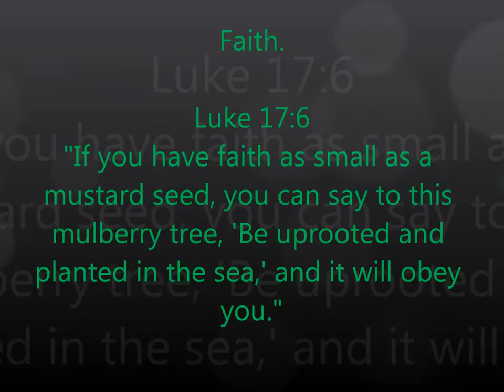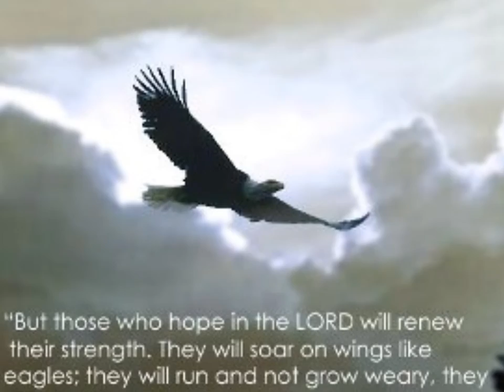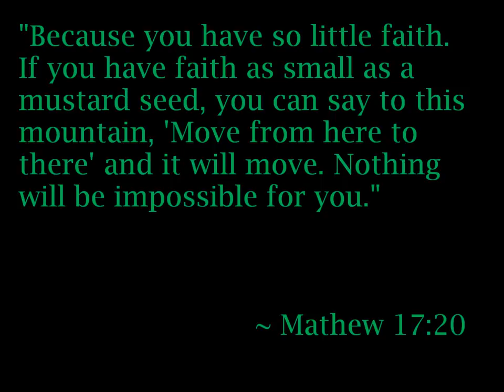"Heart of Courage" by Lil Prophet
Song written by Lil Prophet. Feel free to request songs. :)

Lyrics for "Heart of Courage"

I'm comin in, without a doubt, I may have sinned, but I

anit left out, will I make it? Do I have enough? Am I

stong enough to place trust in the one I trust. He never

left, or will I leave? the shining lights see em all

cheering me walking up hill is getting kind of hard is

this the end? Will I ever see the stars?

Chorus:

I don't believe it, I'm a warrior, sometimes it takes me

a little longer, to just receive it. My courage, close my

eyes and tell you I'm ready to face my death. I'm ready.

I make my way walking on the water, you order my steps,

this is all I know, what I know...

Verse 1

Ahh

They want to make me back down, they quittin on me, but I

lives through the flood, like Noah homie. If I'm in

prison then I interpret these prisoners. Tell pharoah

what you want but I thank Jacob for the coat I'm in.

Clean, no bondage, I'm not a slave homes, escaped out of

Egypt with a stick and some sandals on. And tell the

Cananites that Gideon is in the buildin with a small

army, unliking heros that God listens to. This is true,

we high in the faith. Get stoned, like David his fears

when he stood all on his own. Defend the faith like Paul

did I'm all in, and I'm a warrior and Ima make it even if

you anit for us. yeah.

Verse 2:

Yeah

Sometimes I feel just like Samson after his dreads fell,

I swear I heard demons cheering and all of hell yeah. If

no one has the power to save me, Jehovah can. He dust me

off and put my sword back in my hand. He told me no

weapon gon' prosper keep my feet movin. Praise his name

with the sound of music and keep groovin. Trouble may be

all around on your left and your right. The battles

all over, you just standin to fight. Stand in the

gap, in the trench and the muck and the mire. Want the

world to see in the flame not catchin the fire. He know

it's not easy but glad is the path that I chose, comin

out shining like gold no smoke on my cloths.

Verse 3:

Look into the eyes of a man that will never quit, no

white flags, no leaf figs, no hiding from a God that is

all sovereign, because when it's my time, Ima see the

father, ima see the father...yeah

Verse 4:

He overcame, so I can overcome. I conquered over death

and then some. That's revelations, here's some

revelation, if he went through it then you can make it.

You got a choice, so choose wisely. There was love in the

grave but can't nobody can find him. His bones that is.

the scientist, try to stone the kid, but I shall live

Specail thanks to OTownDown54 for his help to be willing to listen to the song to figure out the lyrics.

God bless.

~ Mathew 17:20